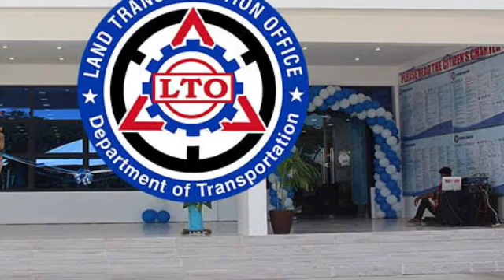BISTADO! ANOMALYANG NANGYAYARE SA LTO GINISA GISA NI MARCOLETA! MGA KORAP NA OPISYALES MASISIBAK NA!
VIDEO IS MY OWN EDIT AND SCRIPT ✅
THIS VIDEO IS CREATED BY ME ✅